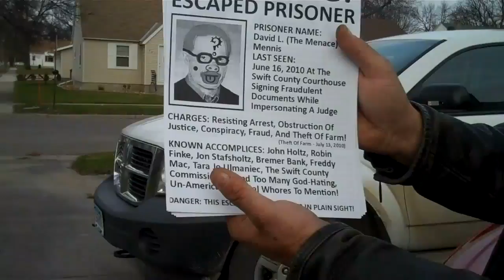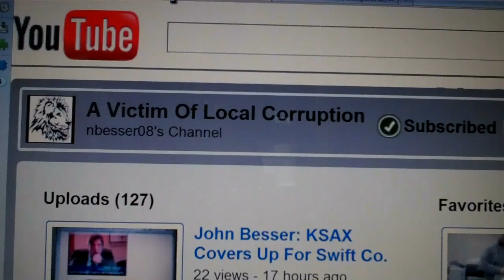John Besser: What We Are Fighting For - Righteous Judges!